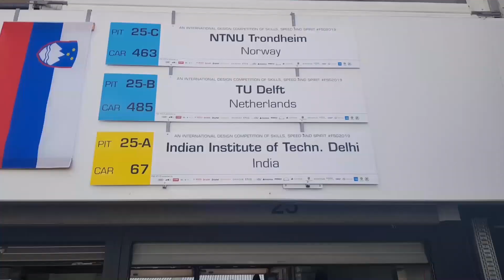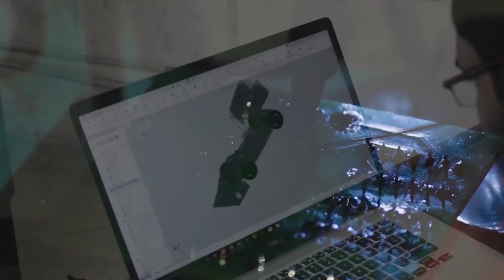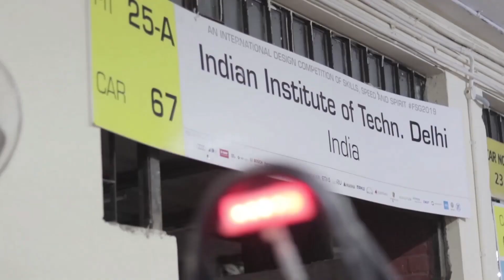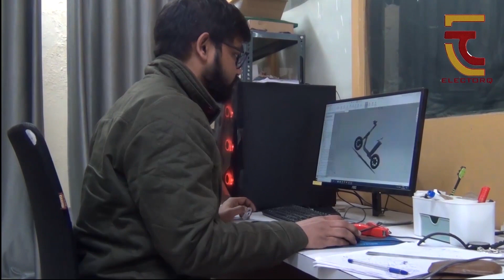Crowdfunding campaign - AXLR8R Formula Racing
With the increasing need for sustainability, we the students of Axlr8r Formula Racing, The Automobile Club of IIT Delhi have come forward with an aim to make an indigenous electric vehicle to raise the benchmark of Indian Electric Mobility. Let’s establish the real meaning of the “United India” by standing together in this electric revolution and making India self- reliant in terms of technology. Your small contribution will go to the accomplishment of a great project.